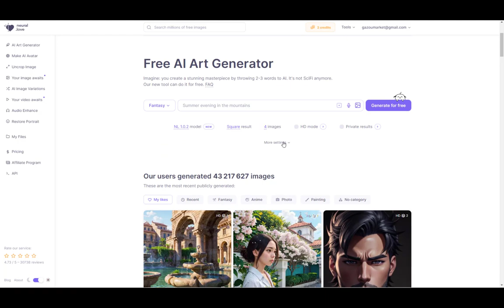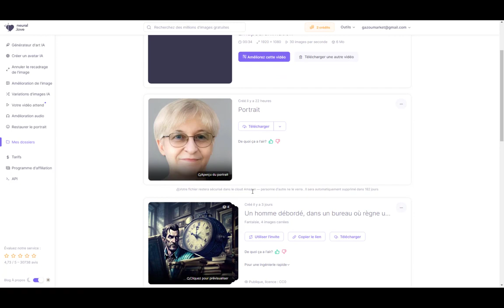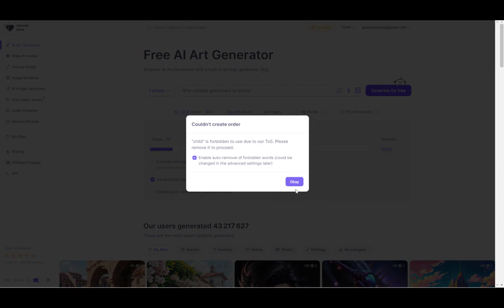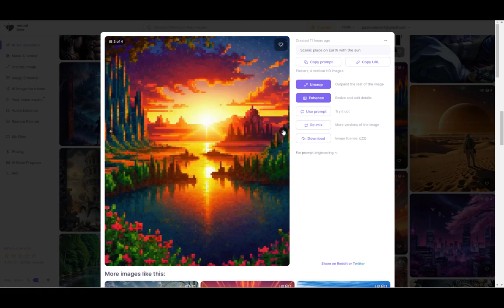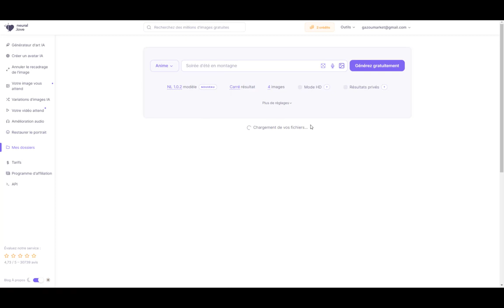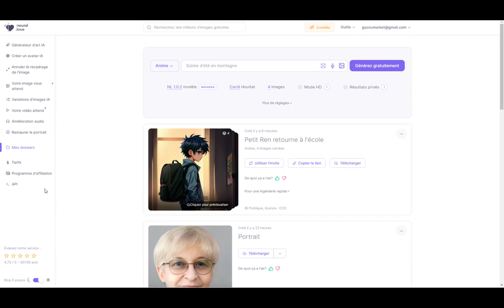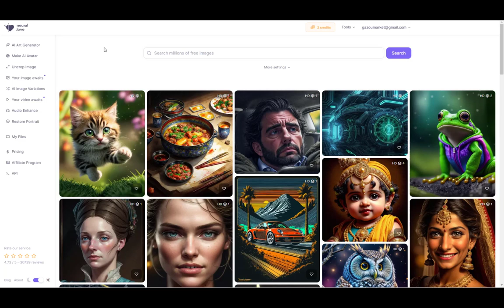Découverte "nora.love", pour créer, télécharger des images créées avec l'Intelligence Artificielle.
Découvrez dans cette vidéo les différentes possibilités de création ou téléchargementd'images avec l'AI. Voici le lien vers nora.love
5 astuces pendant 5 jours pour rendre tes présentations plus sexy, formation offerte👁️‍🗨️